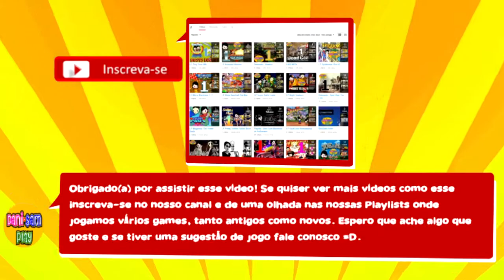Devil's Dare - Gajins Aliens no Busão!!! - Parte 4 - DaniSamPlay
Nessa parte vamos enfrentar vários aliens e personagens de dragon ball Z!!!

Gameplay do jogo Devil's Dare um jogo sangrento de beat 'em up com muitas paródia de tudo, principalmente da década de 90 e 80, a controle os maiores personagens de video game  contra os monstros do seus filmes de terror favoritos.

Plataforma: PC
Gênero: Hack and slash, Beat 'em up
Modo(s): 1 a 4 Players Local
Desenvolvera:  Secret Base
Publisher(s): Secret Base
Data de lançamento: 21 de outubro de 2014